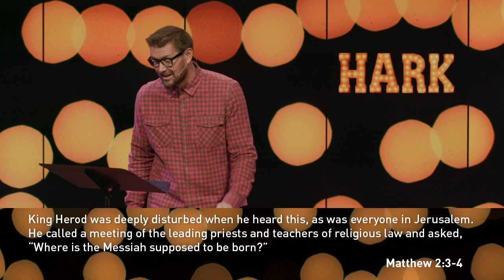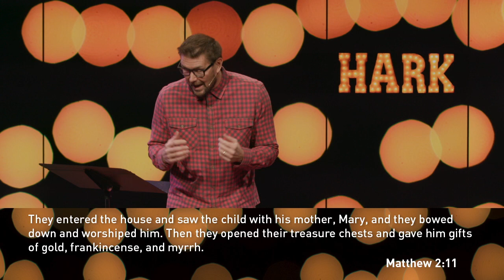Everything I Need to Know I Learned From the Wise Men - Dr. Mark Batterson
Everything I Need to Know I Learned From the Wise Men.